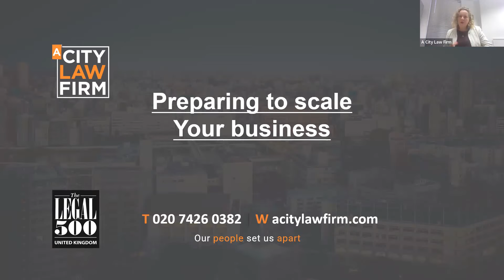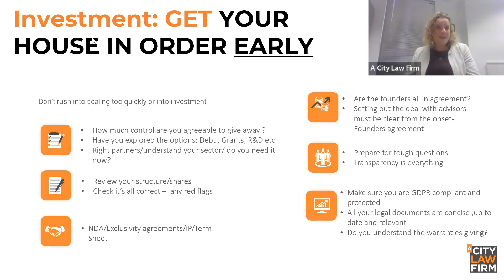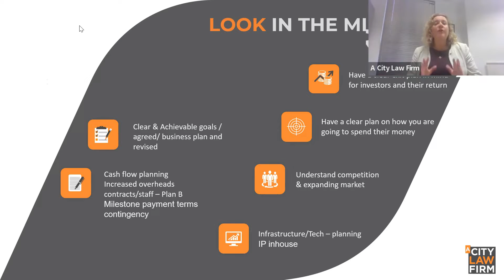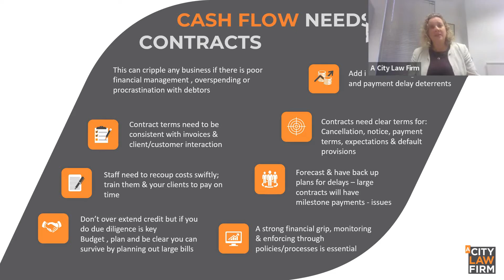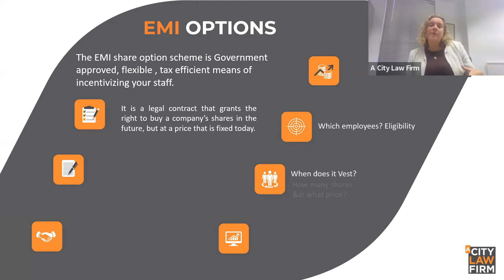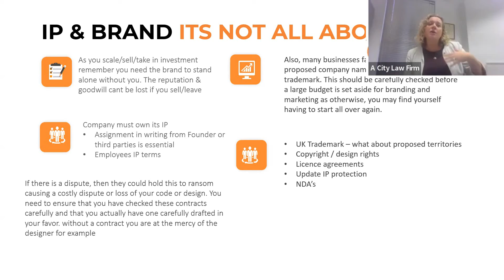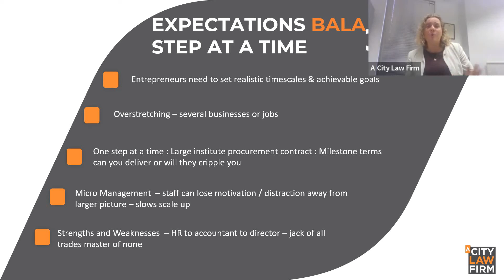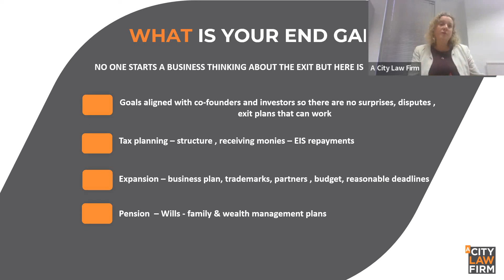preparing to sell your business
Karen Holden - goes through the preparation before you put up your business for sale.